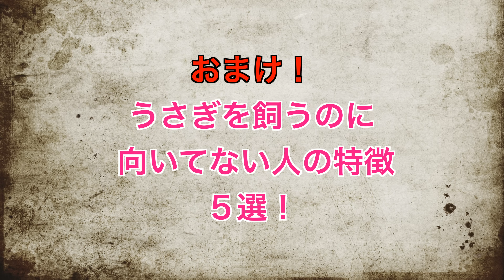うさぎが泣くほど辛い時にだけ見せる行動３選【保存版】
動画内容：うさぎさんとの優しい関係を応援しています。何か少しでも異変を感じられたらお試し下さい。

01:00　寂しさの危険性
01:45　破壊行動
03:47　体の一部を舐めたり噛んだり
04:32　イタズラが増える
06:27　うさぎを飼うのに向いてない人とは

●使用音楽♬
DOVA-SYNDROME